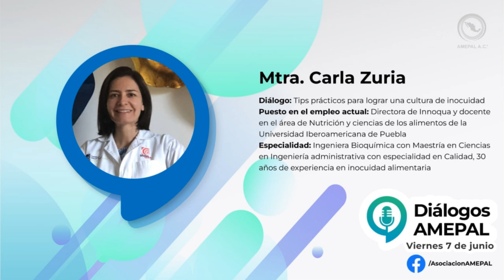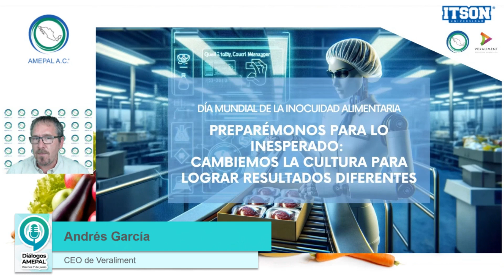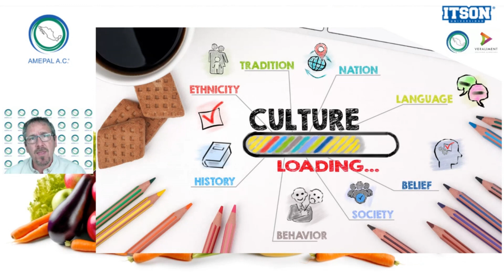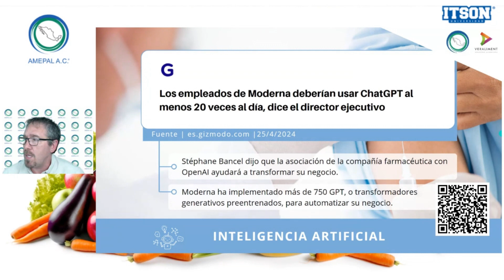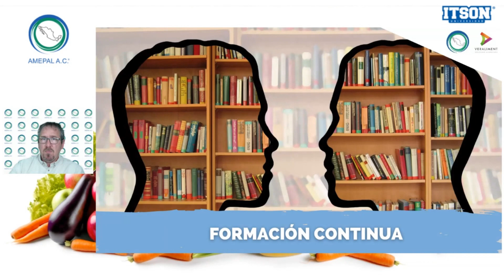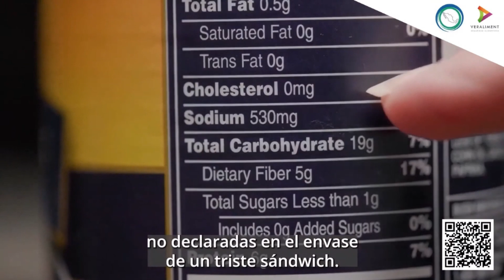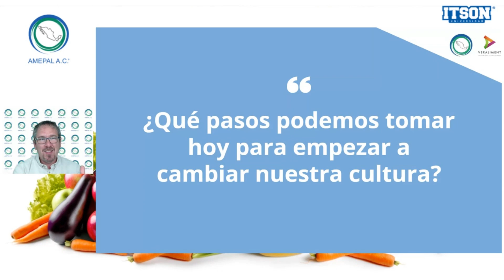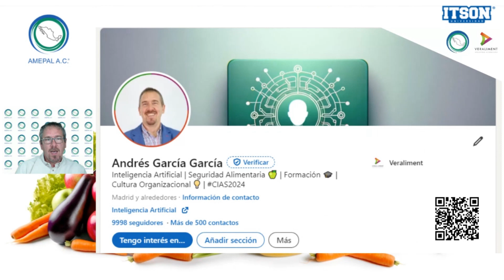Diálogos AMEPAL - Preparémonos para lo inesperado: cambiemos la cultura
Preparémonos para lo inesperado: cambiemos la cultura para lograr resultados diferentes.
Andrés García.
En el marco del Día Mundial de la Inocuidad de los Alimentos.